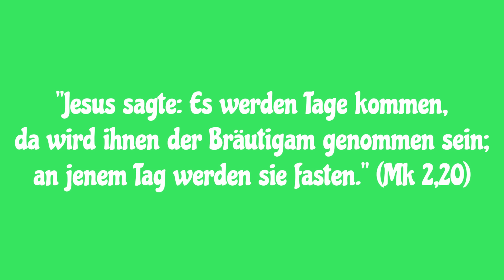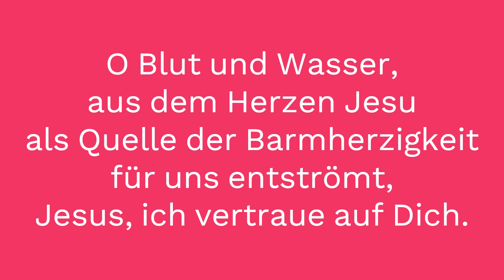Warum Fasten? – Taufe? – Eucharistie?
"Jesus sagte: Es werden Tage kommen, da wird ihnen der Bräutigam genommen sein; an jenem Tag werden sie fasten." (Mk 2,20)

Wir Katholiken fasten:
1) Eine Stunde vor dem Empfang der Heiligen Kommunion, um uns auf den Empfang Jesu vorzubereiten.
2) Am Freitag, indem wir uns von Fleisch- und Wurstspeisen enthalten bzw. ein anderes Opfer bringen, im dankbaren Gedenken an die Todesleiden Jesu.
3) Am Aschermittwoch und Karfreitag, im Sinne der Buße für unsere Sünden und um uns noch mehr auf das Neue Leben zu öffnen, das Jesus uns anbietet.

Jesus spricht heute vom neuen Kleid, das er uns schenkt. Er nennt sich selbst den „Bräutigam“ unserer Seele. Das neue Kleid, das er uns schenkt, ist das himmlisches Hochzeitsgewand, das wir in der Taufe geschenkt bekommen. Es reinigt uns von aller Sünde, macht uns zu Kindern Gottes und zu Erben des Himmels, ja zur „Braut Christi“ für alle Ewigkeit.

Jesus spricht vom neuen Wein, den er uns reicht. Der Neue Wein ist der „Neue Bund in Seinem Blut“, die hl. Eucharistie, wo Jesus uns eine innige Verbindung mit Gott, ja neues, ewiges Leben schenkt.

Beten wir doch oft dieses Gebet, über das Jesus zur hl. Sr. Faustine sagte: "Wenn du für einen Sünder folgendes Gebet mit zerknirschtem Herzen und im Glauben verrichtest, schenke Ich ihm die Gnade der Umkehr: O Blut und Wasser, aus dem Herzen Jesu als Quelle der Barmherzigkeit für uns entströmt, Jesus, ich vertraue auf Dich.